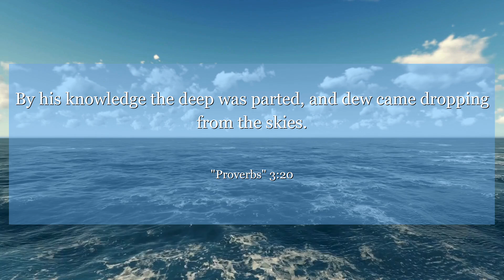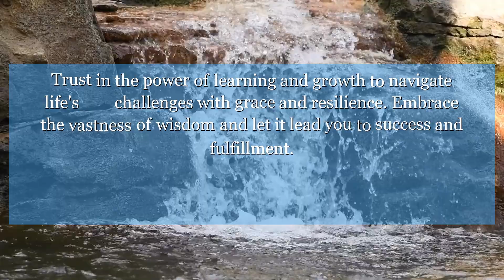Proverbs 3:20 By his knowledge the deep was parted, and dew came dropping from the skies.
Proverbs 3:20 reminds us of the wisdom found in the depths of the sea. Just as the waters cover the earth, let knowledge and understanding guide your path. Trust in the power of learning and growth to navigate life's challenges with grace and resilience. Embrace the vastness of wisdom and let it lead you to success and fulfillment.